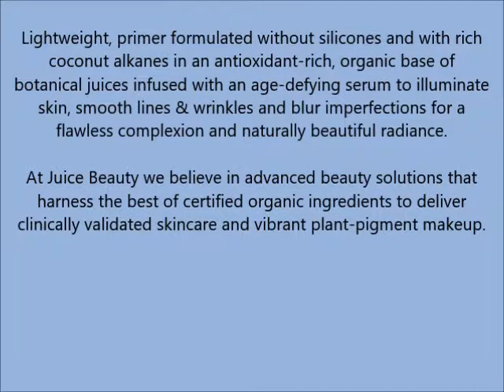Juice Beauty Phyto pigments Illuminating Primer